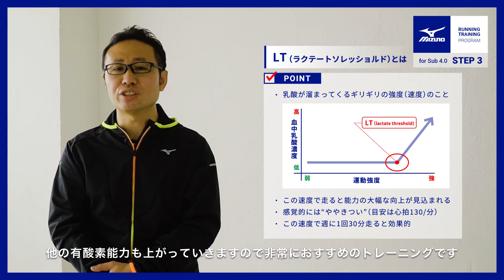【SUB4：③鍛錬期】ただ走るだけになってない？LTを強化して効率良くトレーニング。（ミズノ ランニングトレーニングプログラム）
フルマラソンで4時間を切るためのトレーニングプログラムをご紹介します。STEP1～STEP4の全4回に渡って配信。全項目クリアして、ランニングパフォーマンスの向上を目指しましょう！

ミズノ ランニングアドバイス
レベル別の練習方法、マラソン大会の攻略法、最適なランニングフォームのアドバイスなど、ランニング・マラソンに関する知識をさまざまな視点から発信しています。

ミズノランニングクリニック（現地で実践、ランニング講座）

RUN-SUPPORT by MIZUNO（オンラインレッスン）
全てのランナーをオンラインからバックアップ、一人一人の目的にあったトレーニングメニューをスタッフと一緒にクリアしていきましょう。